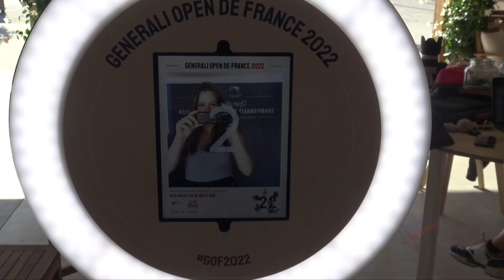Une journée à Lamotte ! 🏆​🇫🇷​​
Déroule pour + d’infos↓

Direction Lamotte ! Cette fois ci j'enlève ma casquette de "championne de France 2019" et je re-decouvre le Parc équestre fédéral. 🤩​

Invitée par la Fédération Française d'équitation à Lamotte-Beuvron, je vous emmène avec moi dans cette vidéo découvrir la journée passée aux championnats de France poney, accompagnée de Alexia et Axelle @uncoeurdecavaliere ​❤️​

Un grand merci à la FFE pour l'organisation de cette journée !

N'hésitez pas à nous suivre sur Instagram @foreverlennon pour plus d'infos et de news !

→ Instagram & Tiktok : @foreverlennon

→ PreppySport : Livraison gratuite par Mondial Relay pour toute première commande avec le code « FOREVERLENNON »

Questions fréquentes :

→ Je m'appelle Ann, je suis née à San Francisco et suis donc de nationalité franco-américaine. J’ai déménagé en France à l’âge de mes 5 ans et je vis maintenant en Île de France. Je pratique l'équitation depuis plus de 10 ans et je sors actuellement en CSO Amateur 1/Elite. Mon poney s’appelle Lennon, c’est un hongre Connemara de 23 ans qui est à la retraite en Bretagne. Je suis également propriétaire depuis 2019 d’un Selle Français de 7 ans, Fidjy.

→ Je monte mes vidéo avec Final Cut Pro X sur un MacBook Air.